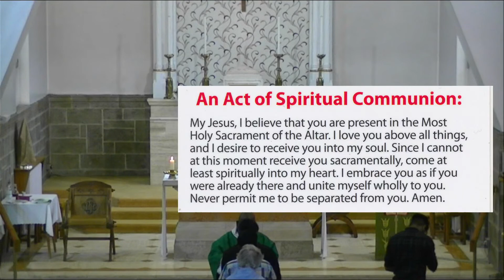Morning Prayer, Mass and Novena - Saturday 1st July